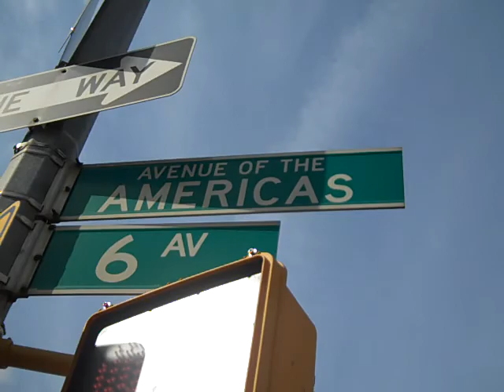Canal St, Soho, New York